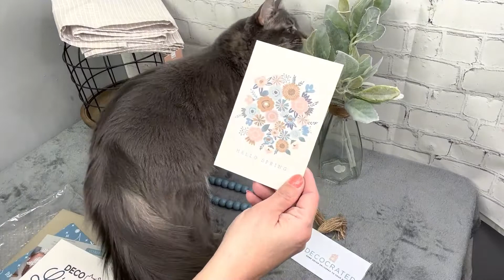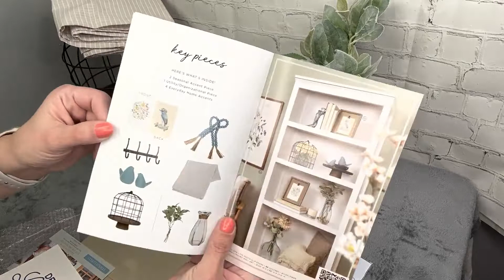Decocrated Spring 2022 Seasonal Box Opening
Decocrated Spring 2022 box opening.  I love everything in this box.